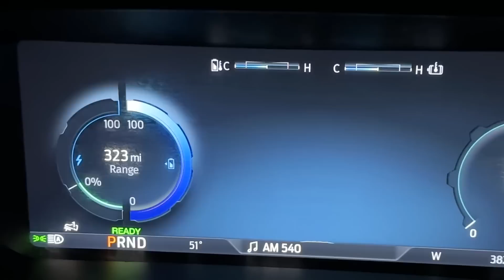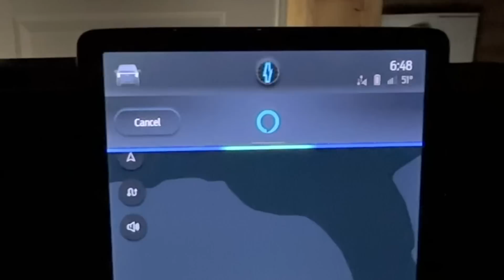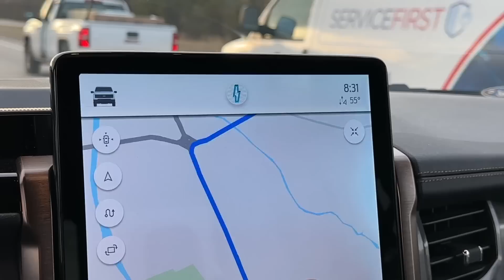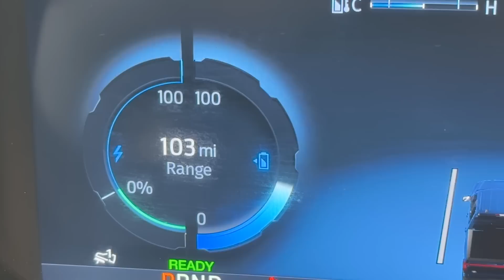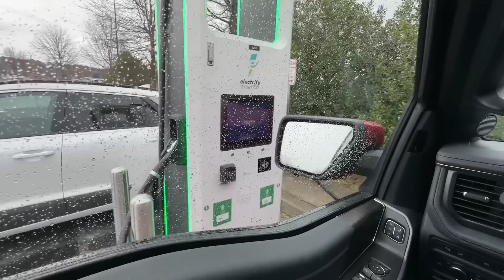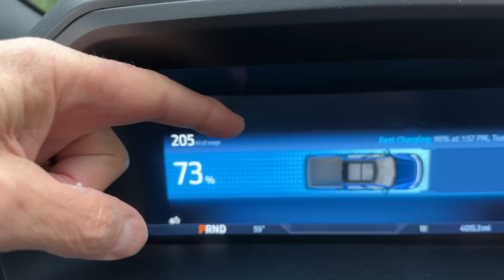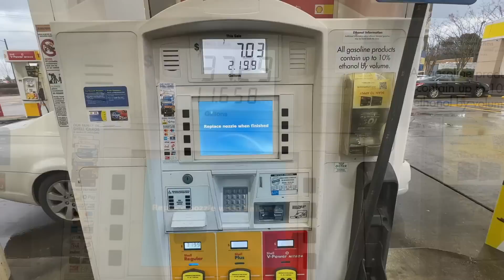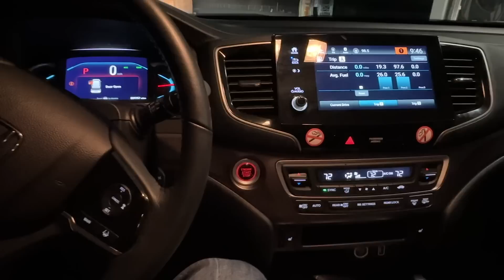Road Trip to AP3 via Aiken SC in the F-150 Lightning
Took the Lightning on a long road trip to Aiken, SC and onto AP3 .    Have a Look!